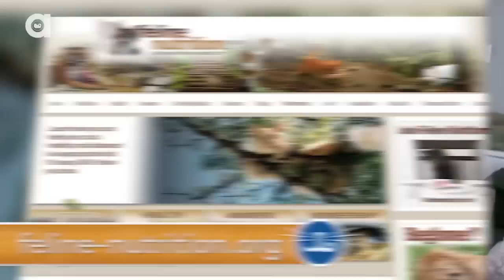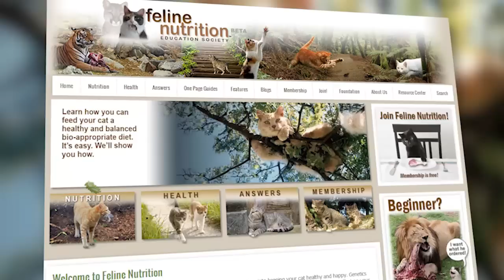How Diet Affects Your Cat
Jackson chats about all the ways you would actually see a change in your cat if you switched her off of dry food. What exactly makes dry food so bad anyway? The answers might just change your mind about this debate.

00:00 Welcome
01:40 Physical differences of a cat on a raw diet
02:22 Vets thoughts/reactions on a raw diet
03:01 Why do vets prescribe dry food if it’s so bad?
04:15 What exactly about dry food is so terrible for my cat?
05:15 But my cats seem fine on dry food so far? Can I keep feeding them that?
06:14 What about grain-free dry food? Is it OK to use that?